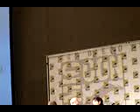Morrison and Way SDCC 2008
Grant Morrison and Gerard Way at the San Diego Comic Con 2008

Camera: Tone Milazzo